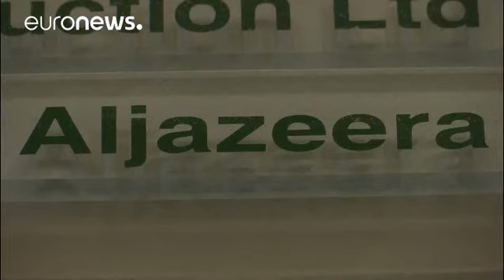"Media" internacionais contra encerramento da Al-Jazeera em Israel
A Associação da Imprensa Estrangeira em Israel diz estar preocupada com a intenção do Governo de Benjamin Netanyahu, de encerrar as instalações da televisão qatari Al-Jazeera no país.

Em comunicado, a associação afirmou que a Al-Jazeera "é um membro de boa reputação" e que vai "decidir como proceder" depois de estudar a decisão de Israel.

O documento surgiu depois do anúncio do ministro israelita das Comunicações.

"Ultimamente, quase todos os países da nossa região determinaram que a Al-Jazee…